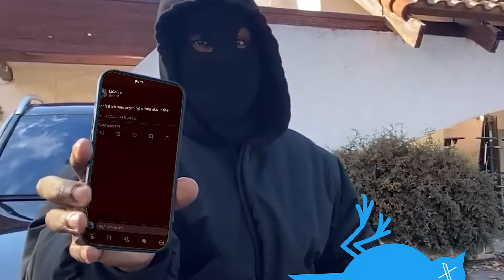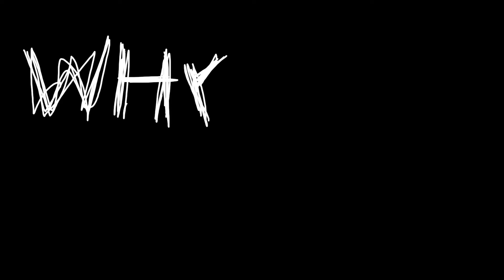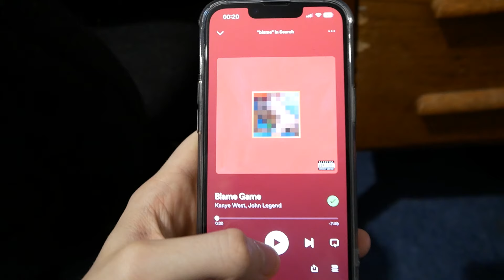The Making of Kanye West's VULTURES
I, LtCobra, will be talking about the recent Kanye West rollout of 'VULTURES' and why i think it was le problematic and why it may be good or may be bad i love kanye i love kanye i even had the pink polo i thought i was kanye what if ltcobra made a vid about kanye oh that'd be so kanye we still love big chungus like i love money like mr krab

special thanks to:
Title & Thumbnail: @DoktorSkipper